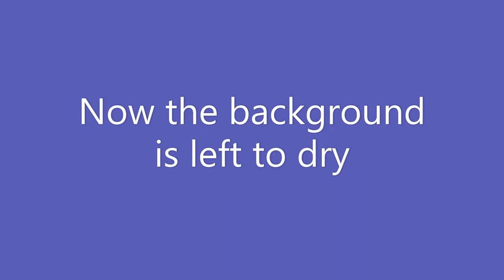Acrylic sunset with palette knife techniques